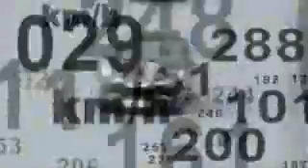fuck quebec version 2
hacked by HADANNARO